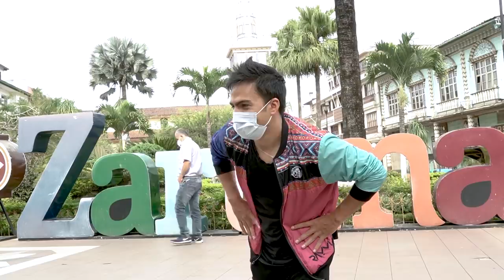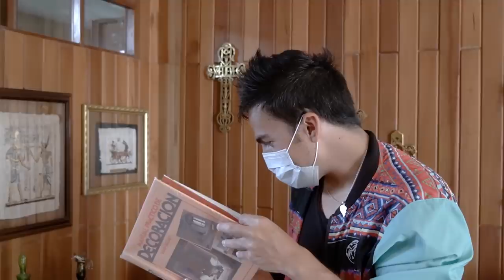El mejor TIGRILLO del Ecuador | EL ORO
Realmente este tigrillo es OTRO NIVEL 👌👌 si no les gusta… les Invito el que sea

¡SÍGUEME!